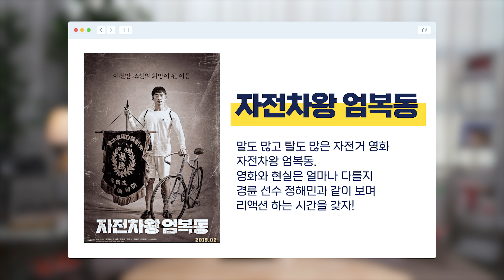자전거 선수가 '자전차왕 엄복동'을 본다면? - 자전차왕 엄복동 리액션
한 번쯤 생각해 볼 법한 조합! 자전거 선수가 보는 '자전차왕 엄복동'!
많은 의미로 화제를 몰고 오며 'UBD'라는 단위의 밈까지 존재하는 영화 '자전차왕 엄복동'은 실존인물을 바탕으로 만들어진 자전거 영화인데요.
그렇다면!
자전거 선수가 봤을 때의 반응이 궁금할 수 밖에 없는데요
무려 저번에 '겁쟁이 페달'이라는 자전거 애니를 리뷰했던 정해민 선수가 엄복동도 리뷰하게 됐습니다!
그림으로 된 애니와는 달리 실제 사람들이 연기하는 자전거 영화에선 어떤 얘기들을 들려줄지 기대하며 함께 보실까요?

0:00 하이라이트
0:08 작품소개
0:18 자기소개
0:24 경기 시작
0:35 자전거를 잡아주는 사람?
1:05 경륜 속 자전거 뒤 요원은?
1:26 손을 벌리는 이유
1:41 재경기 룰
2:15 바퀴 수
3:20 추격, 추월
3:47 안쪽추월
4:10 선두유도원
4:43 소감
4:51 2편 예고